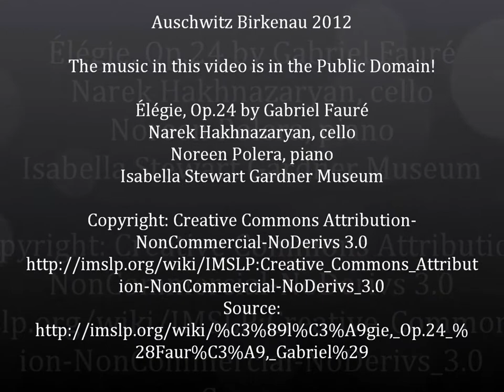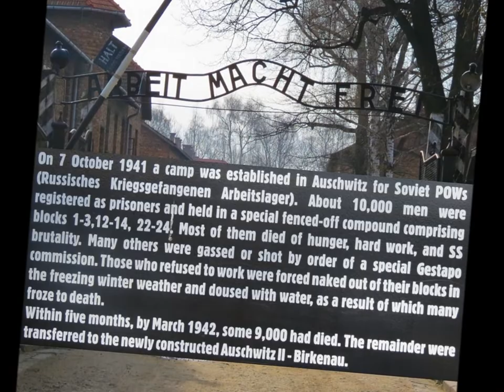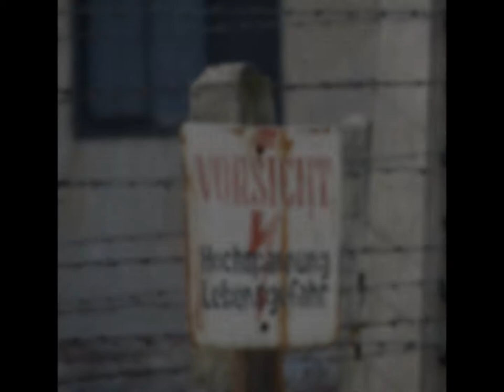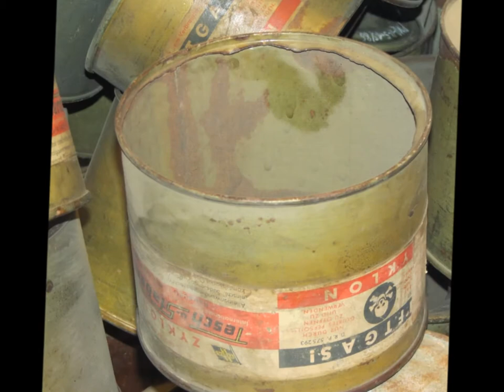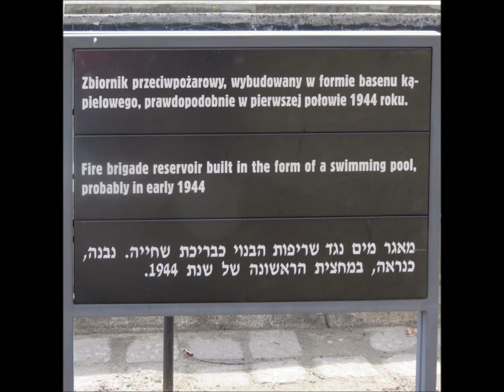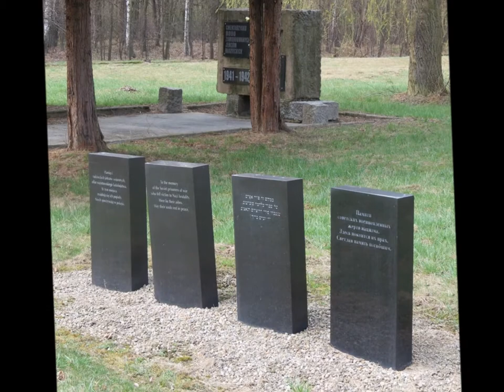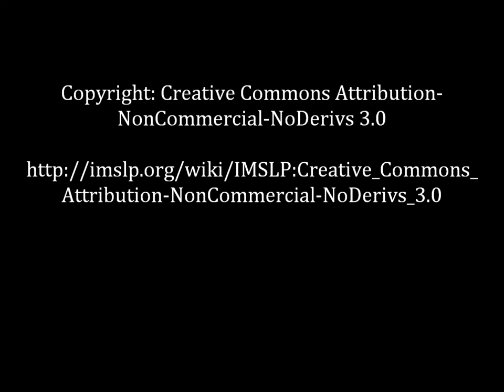Auschwitz Birkenau - Creative Commons Attribution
In April 2012 Cynthia Southern took over 1000 photographs of the Auschwitz Birkenau concentration camp. I selected 90 of them at random. "Those Who Do Not Learn History Are Doomed To Repeat It." I added some public domain music. Details listed below.
Élégie, Op.24 by Gabriel Fauré. Composition Year 1883. Performers: Narek Hakhnazaryan, cello; Noreen Polera, piano. Publisher Info.: Boston: Isabella Stewart Gardner Museum. Copyright: Creative Commons Attribution-NonCommercial-NoDerivs 3.0.